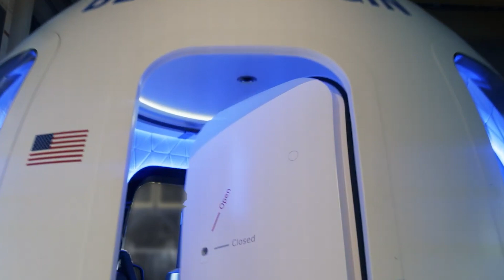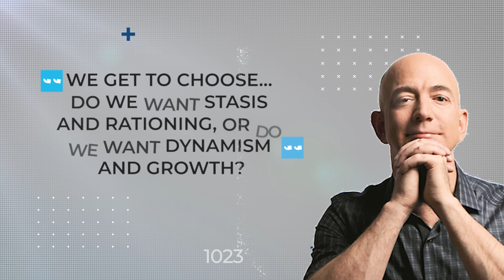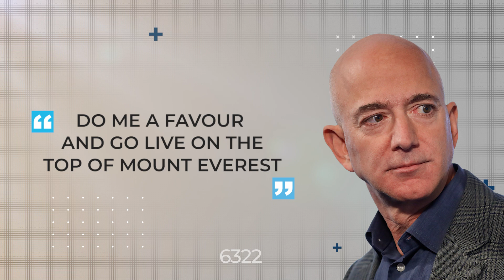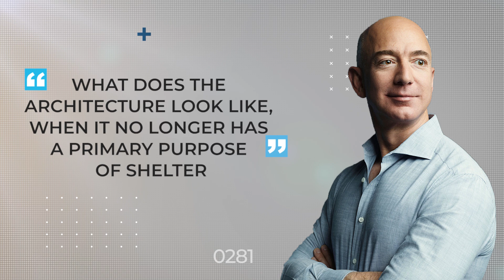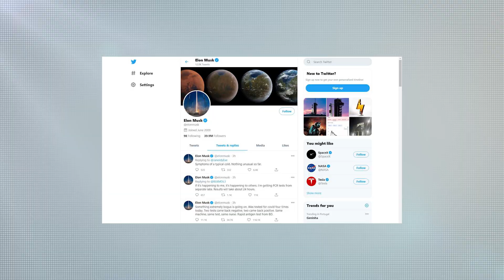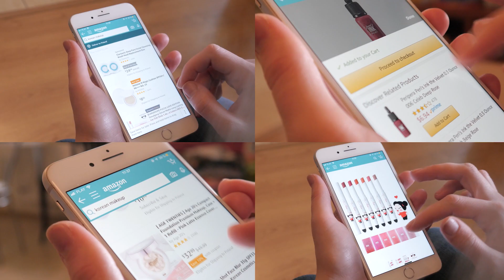SpaceX vs Blue Origin: The Space Race Explained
It’s an epic clash, bearing all the hallmarks of a far-fetched Hollywood screenplay. Rival billionaires, duking it out among the stars, with nothing less at stake than the future direction of human civilisation itself.

In reality, of course, the 21st century space race happening right now, between Elon Musk’s Space-X and Jeff Bezos’ Blue Origin, is a slow paced, respectful, and really quite nerdy affair. But as ever more advanced rockets leave the launchpads of both companies, it’s certainly worth checking in on how their approaches, technology and funding differs. So today, we’re looking into the difference between SpaceX and Blue Origin.

The Difference Between SpaceX and Blue Origin, SpaceX vs Blue Origin: The Space Race Explained